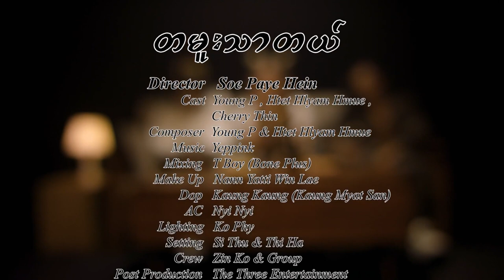Ta Mue Thar Tal - Young P x Htet Hlyam Hmue x Cherry Thin - တမူးသာတယ် [Official MV]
Song Name - Ta Mue Thar Tal
Artist            - Young P x Htet Hlyam Hmue x Cherry Thin
Composer   - Young P x Htet Hlyam Hmue
MIXING - T BOY (BONE PLUS)
PRODUCED BY THE THREE ENTERTAINMENT
Ma Myi Tae Pan - Han Min Sat